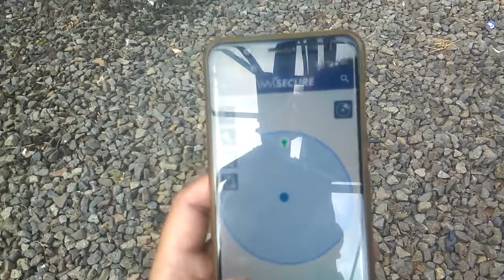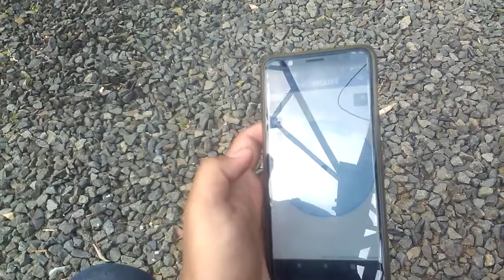Tutorial Aplikasi wm secure protelindo dismiss part 2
Tutorial mengatasi dismiss aplikasi wm secure